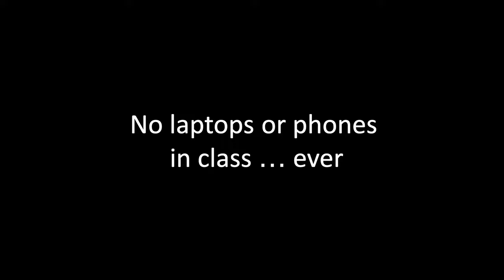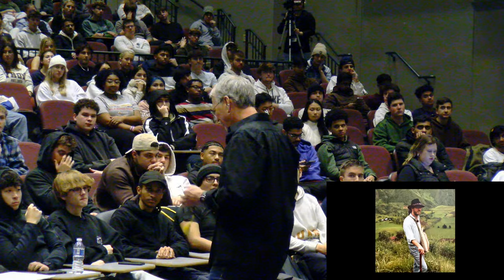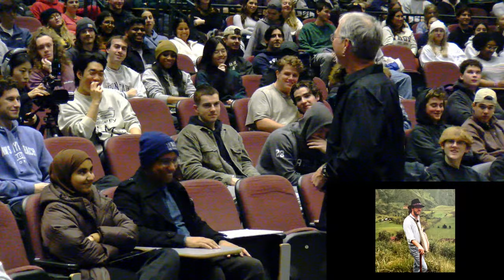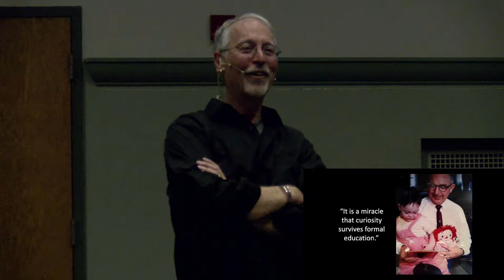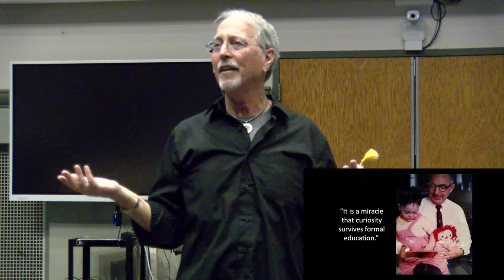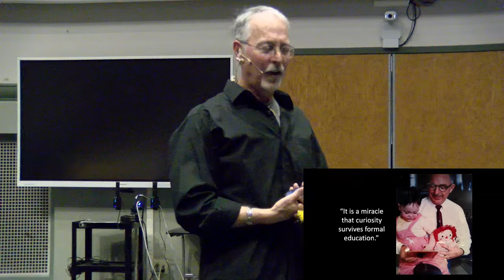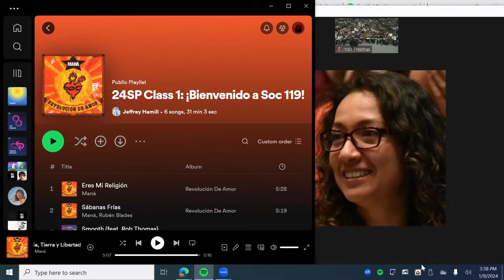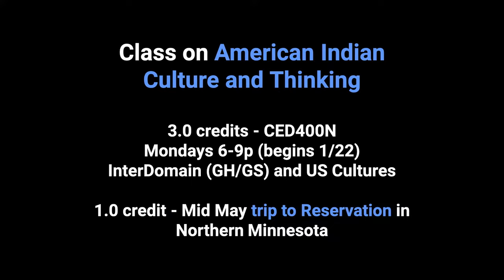24SP Class #1: Beginning (the End of Four)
Welcome to the live stream of Soc 119, an innovative Sociology course taught by Dr. Sam Richards at The Pennsylvania State University. This is class one of the Spring 2024 Semester. This is the original live stream, which was recorded on Tuesday, January 9, 2024 on Penn State's University Park Campus.

We live stream every class, Tuesday and Thursday (Eastern Time).

Timestamps:
0:00:00 Pre-Class
0:15:19 Welcome to the Beginning
0:17:00 Notes, Laptops and Phones
0:21:35 Sam's Journey to SOC 119
0:38:59 Information about the Class
0:44:16 Introducing Yuli
0:49:52 The Stream
0:51:58 Introducing Darniesha and Nidhi
0:54:55 Information about Volunteering
0:57:18 Getting Volunteers (and Introductions)
1:10:50 What Do You Know?: Stereotypes
1:18:34 The Translation Game
1:24:28 Last Minute Announcements

The short answer is: All the money goes back into the stream or sent to our international partners for fundraisers mentioned in class.